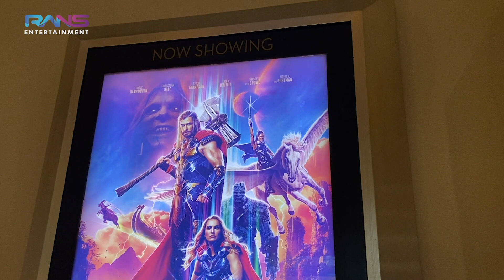SEWA SATU MALL & BIOSKOP!!! RAFFI NAGITA KERAHKAN PASUKAN UNTUK NONTON, MAKAN SEPUASNYA